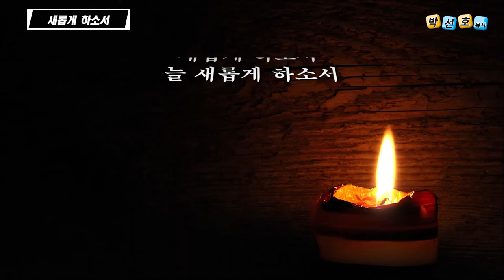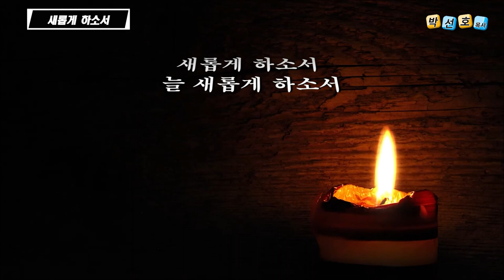새롭게 하소서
목소리 : 박선호 목사
해 아래 새것이 없나니 이 죄인 살리신 주
보라 새롭게 된 이 피조물 주의 놀라운 권능
찬양하세 우리 주 오 주여 영광 받으소서

새롭게 하소서 새롭게 하소서
새롭게 하소서 늘 새롭게 하소서